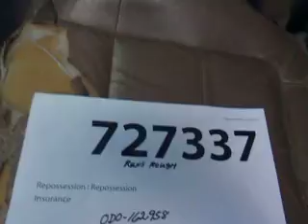SDA# 727337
2001 Ford F150